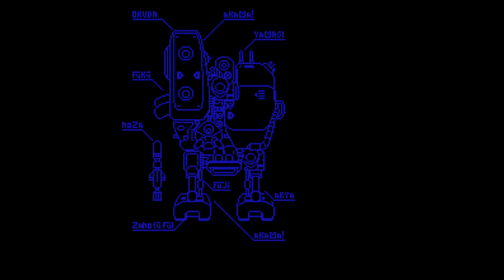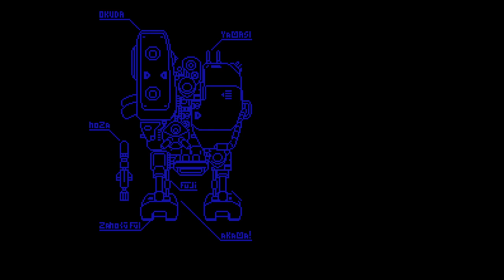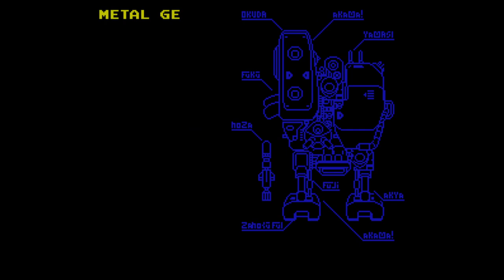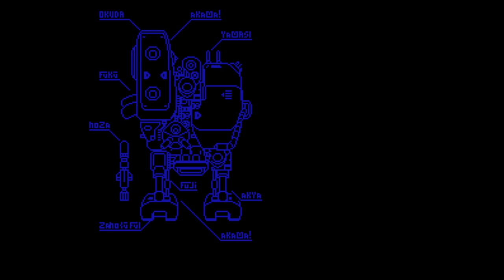Snake's Revenge - Nintendo Entertainment System - Intro & Title Screen